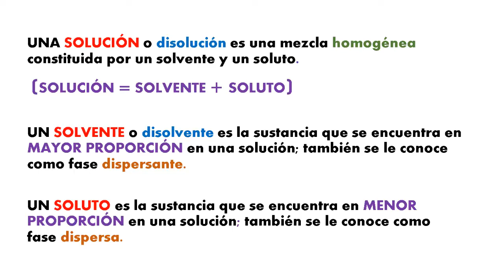SOLUCIÓN, SOLUTO Y SOLVENTE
Explicación del concepto de solución y la diferencia entre soluto y solvente.  Conocimiento importante en la preparacion de soluciones.